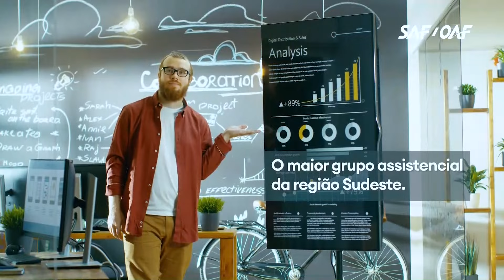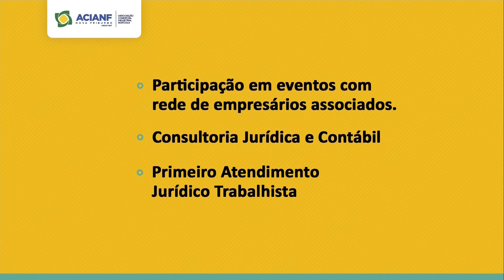Zoom Notícias | Polícia Apreende Drogas, RJ-130 em Situação Precária, Festa do Produtor Rural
No Zoom Notícias de hoje, 02/07/24

- Apreensão de Drogas em São Geraldo: Policiais do 11º BPM apreenderam 49 pinos de cocaína e 49 pedras de crack na Rua das Pedrinhas. Confira os detalhes!

- RJ-130 em Situação Precária: A estrada Tere-Fri continua com problemas de sinalização e asfalto. Veja a nossa cobrança ao DER e a resposta, ou falta dela.

- Festa do Produtor Rural: A 6ª edição da festa começa nesta quinta-feira, celebrando os agricultores locais. Veja os preparativos!

- 32º Encontro SESC de Dança: Mais de 40 grupos participam do evento que começa amanhã em Nova Friburgo. Saiba mais sobre a programação!